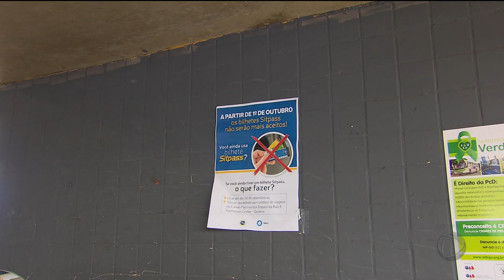GR - SITPASS: bilhete deixou de ser aceito - 01-10-2018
O SITPASS deixou de ser aceito no transporte coletivo de Goiânia. Quem ainda tem o bilhete pode trocar por créditos de viagem do CARTÃO FÁCIL.